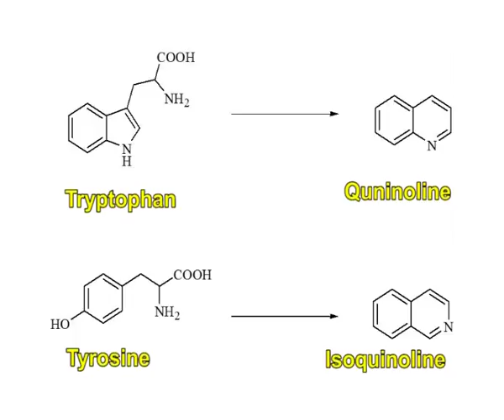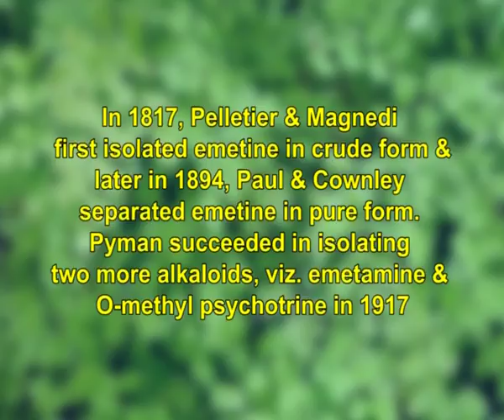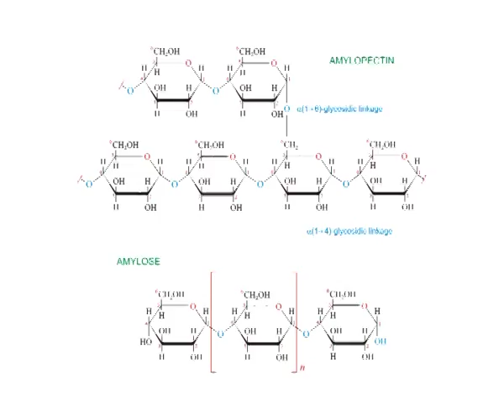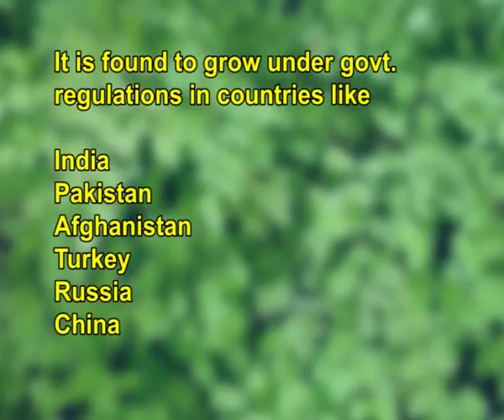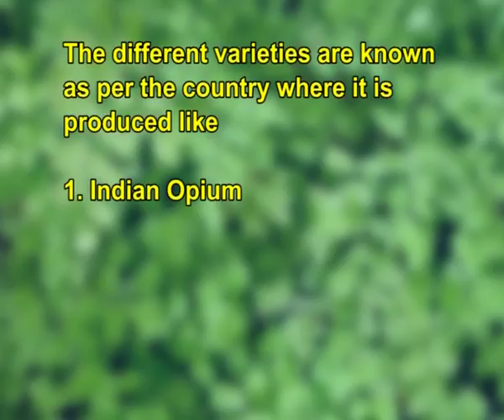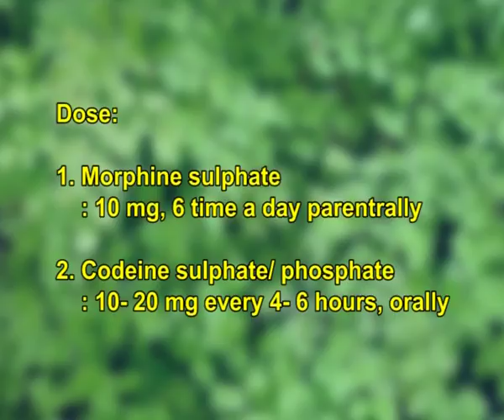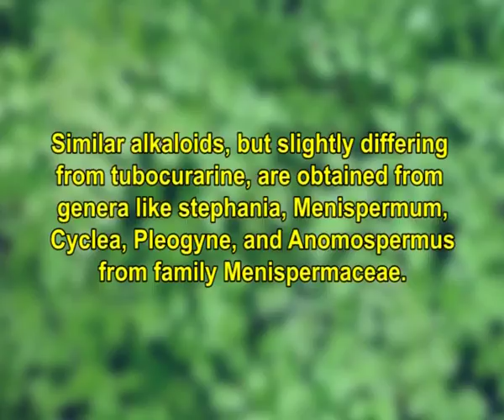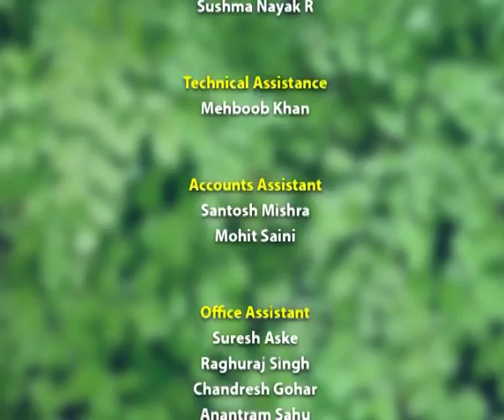Classification of Dosages Forms, Routes of Administration – I Pharmaceutical Additive